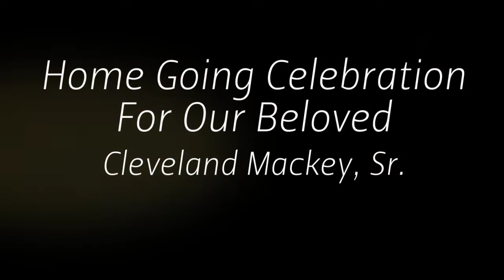Cleveland Mackey, Sr.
The family of Cleveland Mackey, Sr. would like to express sincere appreciation for all those who were able to attend the home going. They would also like to show gratitude for those who sent their thoughts and prayers but were unable to be present by providing a visual commemorative for view now and for years to come. Please express your continued support of the family by liking their video.